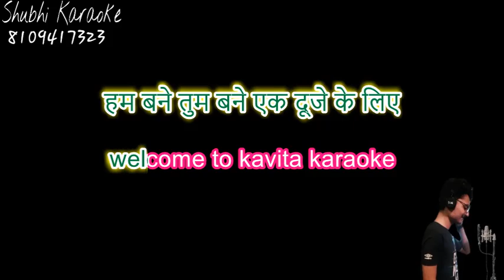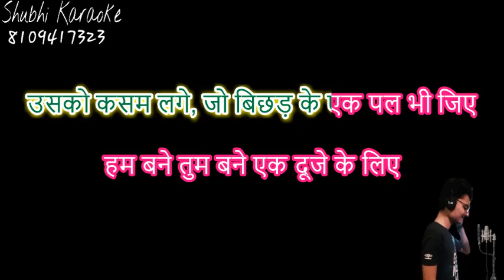hum bane tum bane ek duje ke liye karaoke demo HQ